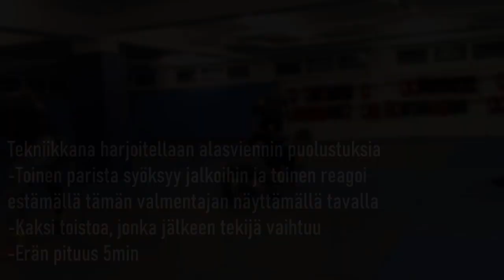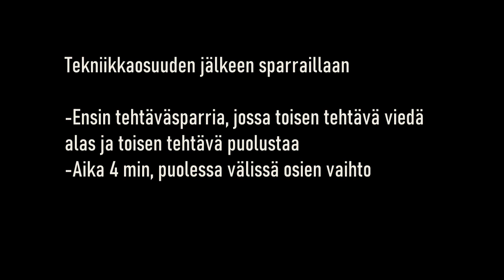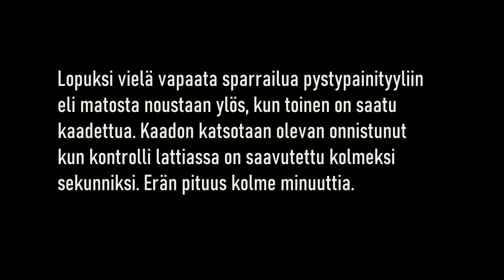Kamppis vlog 4 - Coach Jonin pystypainitreenit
Tässä jaksossa tutustutaan uudempana Kamppiksen valmentajakaartiin liittyneeseen Coach Joniin ja tarkastellaan Jonin vetämiä pystypainitreenejä.